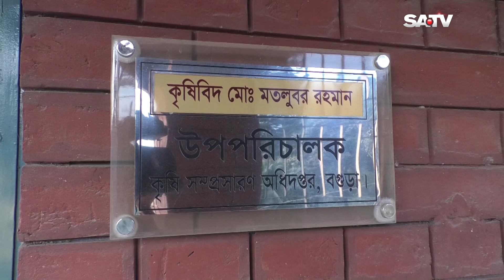কীটনাশক ছাড়াই নিরাপদ সবজি চাষ | SATV NEWS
কীটনাশক ছাড়াই নিরাপদ সবজি চাষ

SATV Location:
Bangladesh